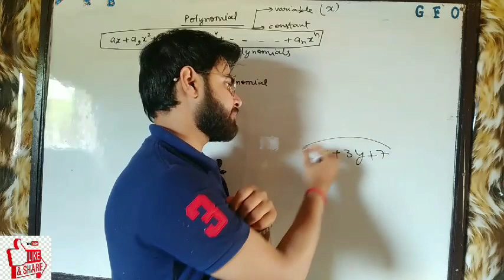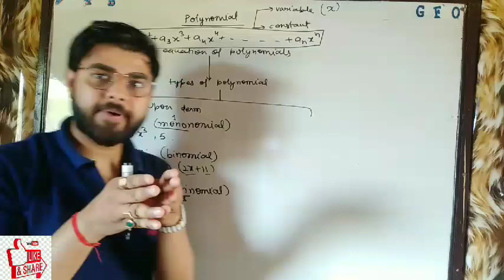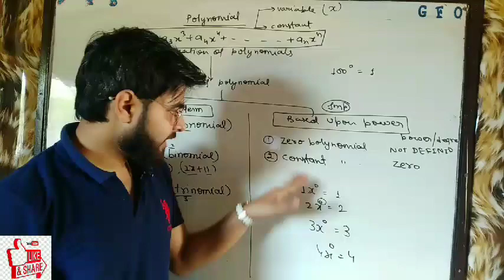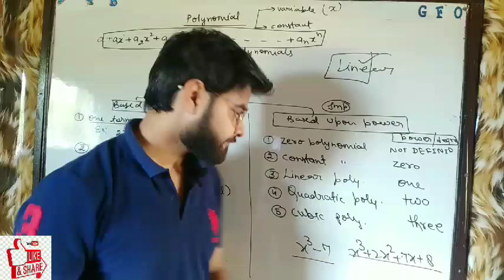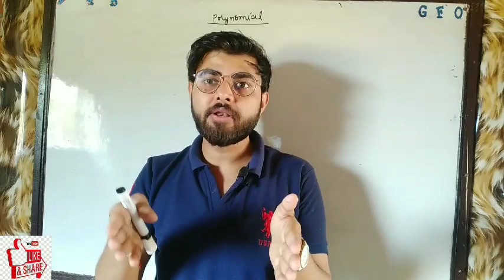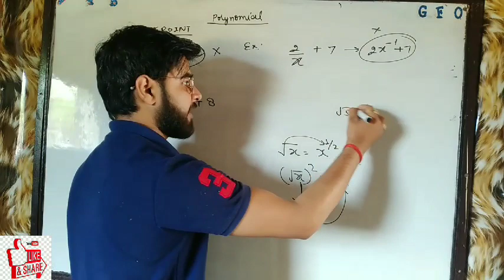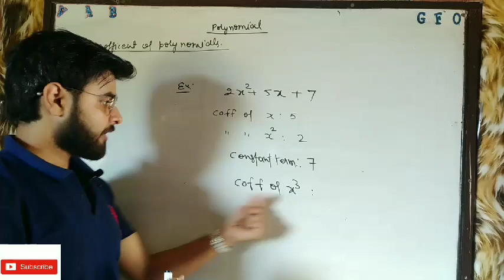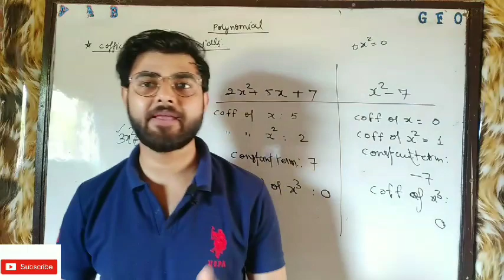Introduction Of Polynomials | Polynomials Class 9 and 10 | polynomials by rohit sir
this is the video for class 9th and 10th of chp 2nd POLYNOMIALS,
 in this chp we have to learn about very interesting and very important topic  WHAT IS POLYNOMIALS.
if you want to watch previous videos then click on the link as given below.